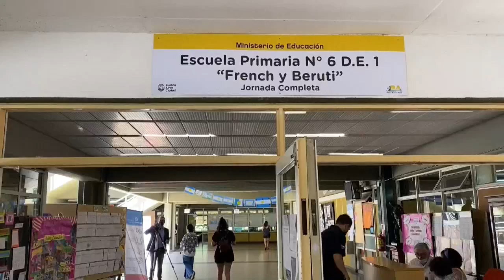Residentes chilenos en Argentina acuden a las urnas durante segunda vuelta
La comunidad chilena en Argentina concurrió este domingo a las urnas para votar en las elecciones presidenciales de Chile, donde dos ideologías totalmente opuestas se enfrentan por el manejo del país.

¡Visítenos!